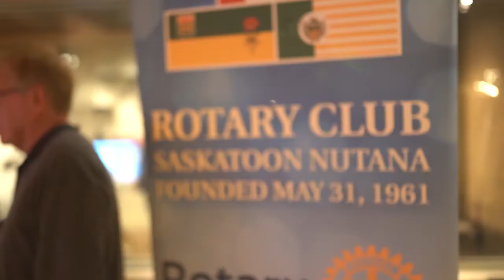Four Way Test Song Rotary Club of Saskatoon Nutana